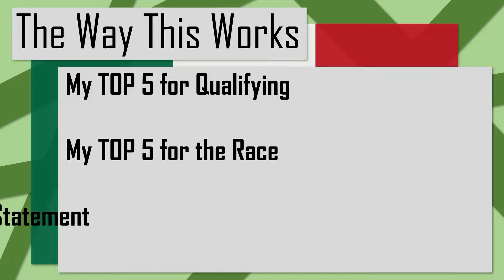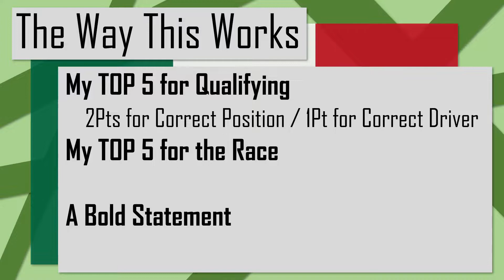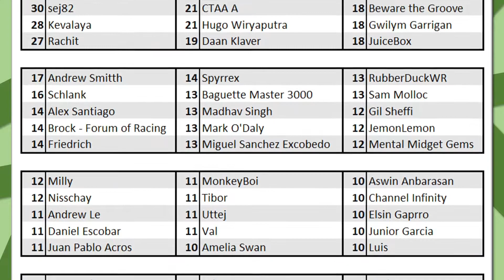Mexican GP Predictions! - Perez to Podium!!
It's that time of week again where we go submitting predictions!
Let me know what you think is going to happen this weekend for the Mexican GP!!

Intro 0:00
Rules and How this Works 0:20
My Predictions 4:14
Outro 8:29